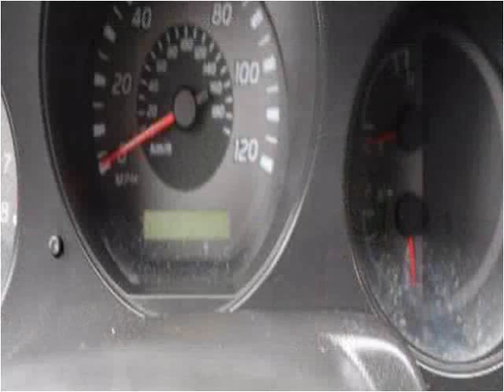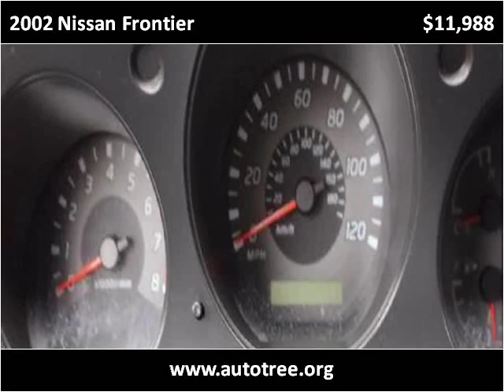2002 Nissan Frontier Used Cars Greer SC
This 2002 Nissan Frontier is available from Auto Tree.